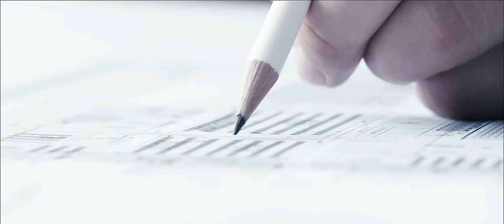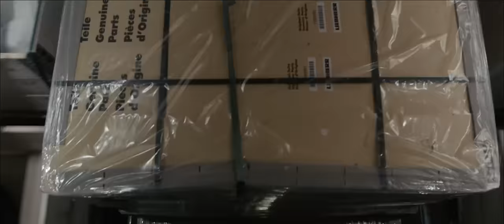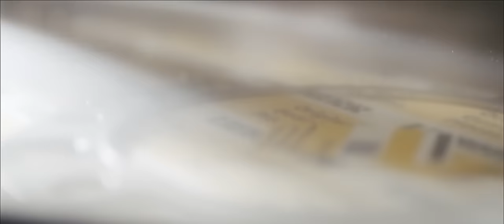Liebherr - Logistikzentrum in Oberopfingen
Das Liebherr-Logistikzentrum in Oberopfingen bei Kirchdorf an der Iller ist die neue zentrale Drehscheibe, um Liebherr-Kunden in der ganzen Welt mit Ersatzteilen für Mobil- und Raupenbagger, Radlader, Planierraupen und andere Erdbewegungsmaschinen zu versorgen.

Das neue Zentrallager bietet auf 47.000m² – so groß wie ca. sechs Fußballfelder – Platz für etwa 100.000 unterschiedliche Ersatzteile der Sparte Erdbewegung. Die Ein- und Auslagerung der Artikel aus den bis zu 36m hohen automatischen Lagerbereichen übernehmen energieeffiziente Bediengeräte. Die moderne Lagertechnik und Kommissionierung machen einen Versand von 1.600 Einzelaufträgen in viele europäische Länder möglich – und das fast ausschließlich noch am Tag des Auftragseingangs.

Langfristig plant die Firmengruppe Liebherr, die Ersatzteillogistik weiterer Baumaschinen-Sparten in Oberopfingen zusammenzuführen.